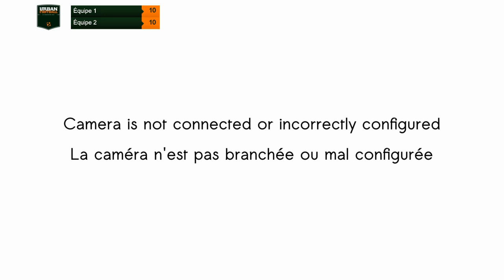Urban Football - Puteaux - Terrain 1 le 04/06/2015 12:05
solution technique conue et apporte par Easy Live.